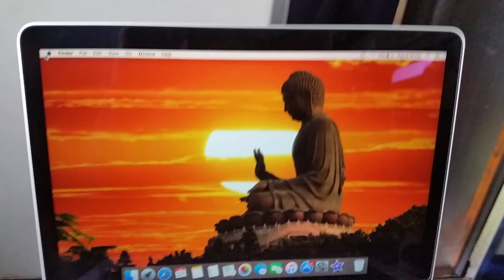Bangkok to Chumphon!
We left the big city of Bangkok and get to Champion!